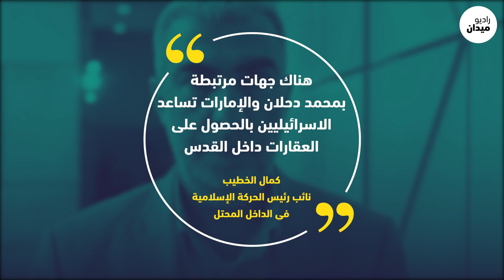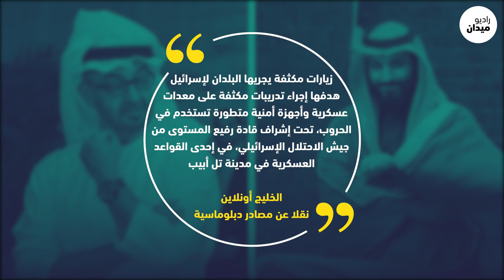تهويد القدس برعاية إماراتية